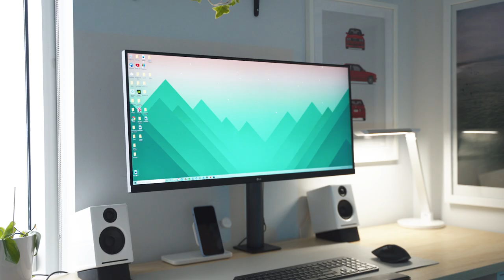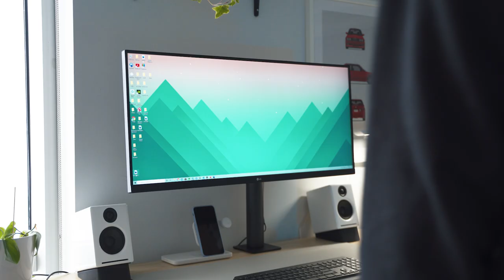The Best Monitor for Programming & Productivity - LG 34WN780-B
After using this LG Ergo 34 inch Ultrawide monitor for the past few months I can confidently say that I think this is the best ultrawide monitor for programming and productivity.

Updated Desk Setup 2021
Work Laptop
Personal Laptop